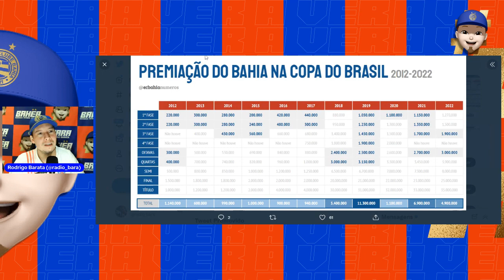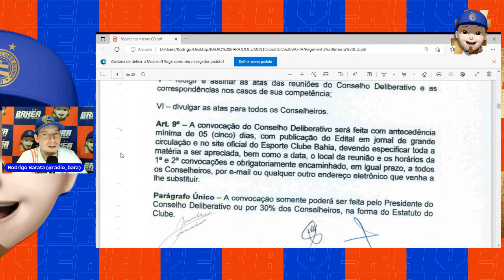🔥EXCLUSIVO! ACORDO COM O OPPORTUNITY: PRAZO PREVISTO PARA ANALISE E COMISSÕES DO CD! MILHÕES DA CB!